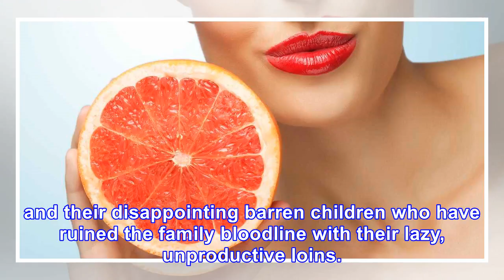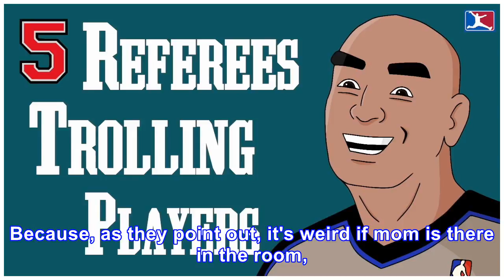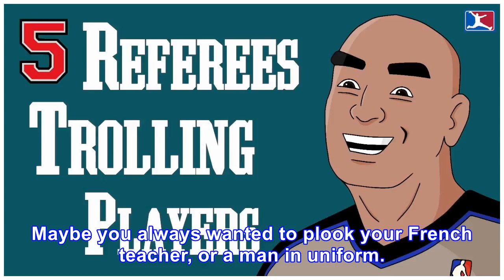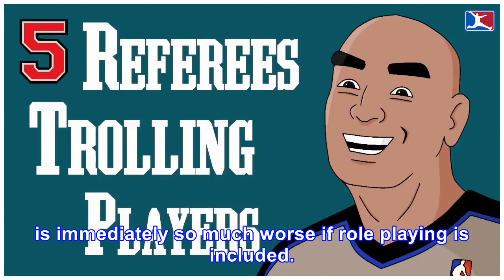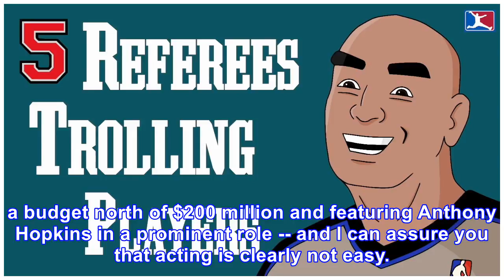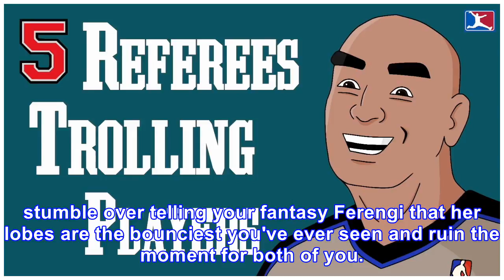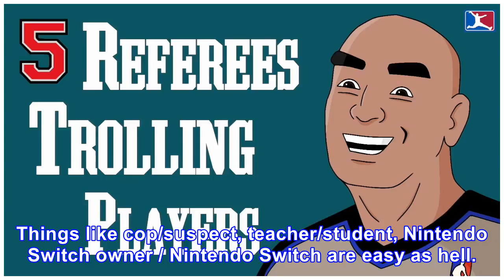5 'spice up your life' methods that are clearly trolling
5 'spice up your  life' methods that are clearly trolling
Spies Rejser, a Danish travel company, came up with the idea for a campaign targeting would-be grann...